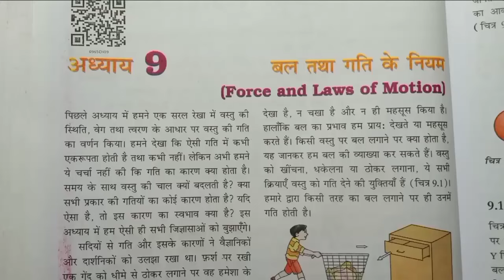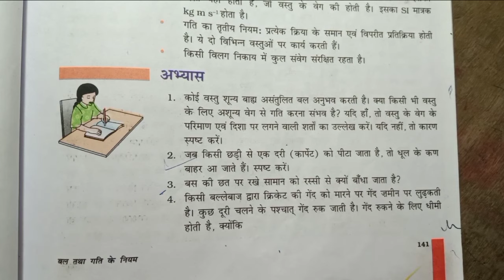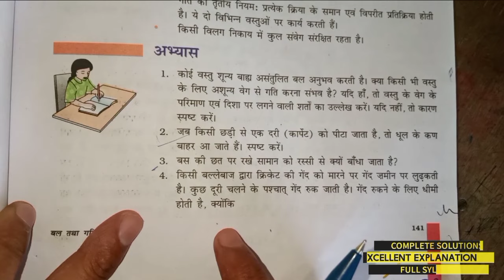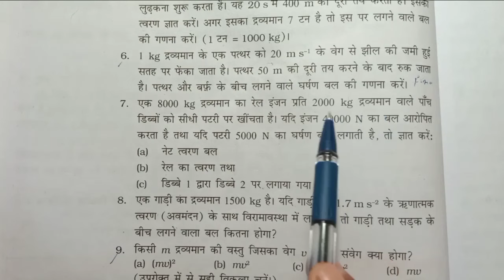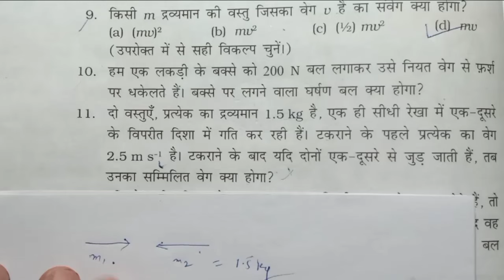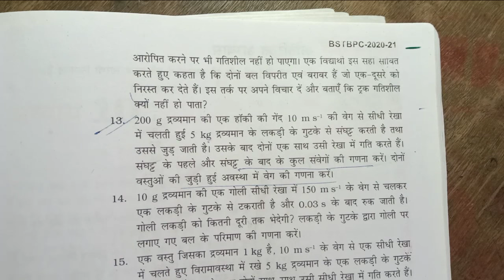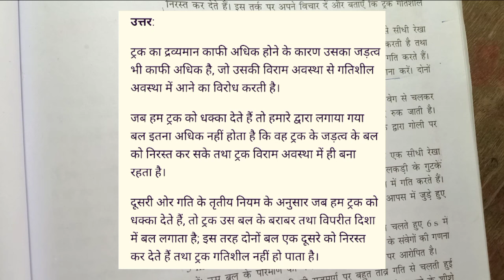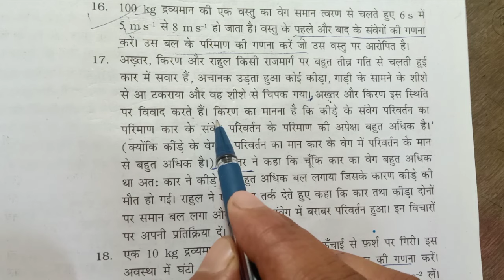बल तथा गति के नियम || class 9th NCERT science chapter 9 || अभ्यास के प्रश्न उत्तर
आज के वीडियो में हम लोग कक्षा 9वी विज्ञान अध्याय 9 बल तथा गति के नियम के अभ्यास के प्रश्न उत्तर हल करेंगे

class 9th NCERT science chapter 9 Bal tatha gati ke niyam abhyas ke prashn uttar

Bal tatha gati ke niyam abhyas ke prashn uttar

class 9th science chapter 9 bal tatha gati ke niyam question solution

class 9th bal tatha gati ke niyam

कक्षा 9 बल तथा गति के नियम अभ्यास के प्रश्न

class 9th science chapter 9 tatha gati ke niyam NCERT solution

force law of Motion class 9th science

bal tatha gati ke niyam class 9 chapter 9

kaksha 9 bal tatha gati ke niyam abhyas ke force law of Motion class 9th

 prashnon ke uttar

बल तथा गति के नियम एनसीईआरटी विज्ञान कक्षा 9 अध्याय 9

बल तथा गति के नियम|| class 9th science chapter 9 || अभ्यास के प्रश्न उत्तर ncert solutions